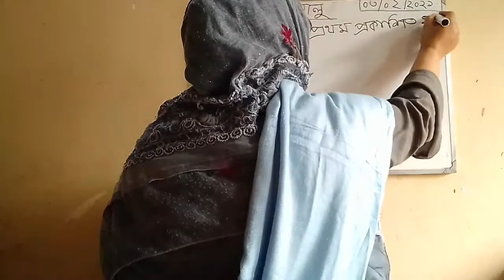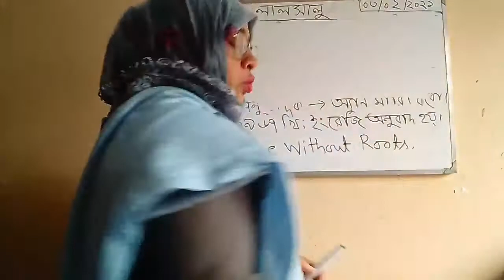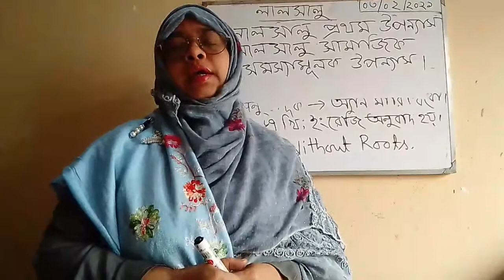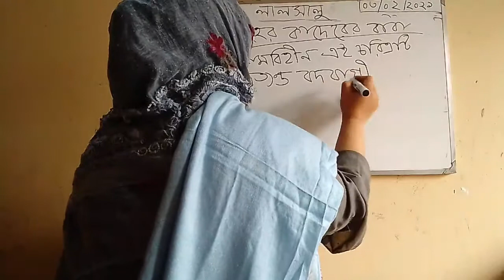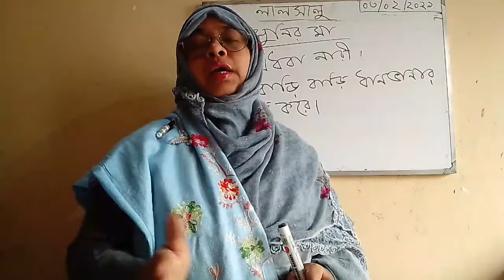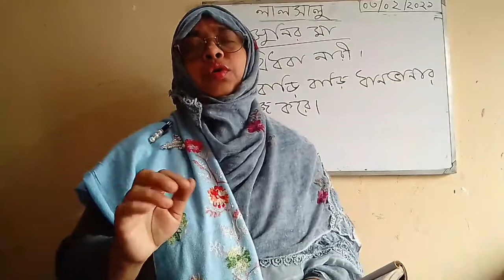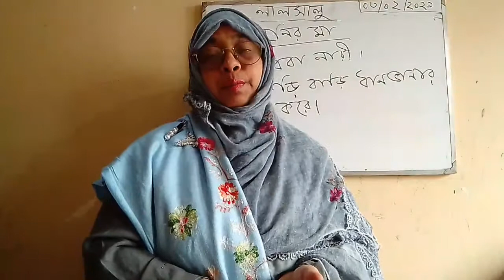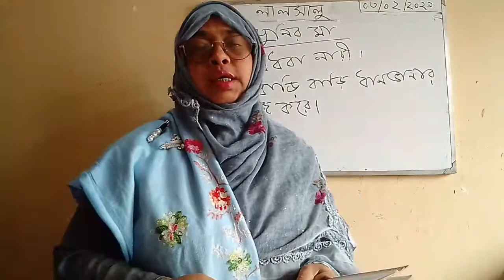বাংলা প্রথম পত্র : উপন্যাস - লালসালু, পর্ব - ২। একাদশ ও একাদশ (বিএম) শ্রেণি ।